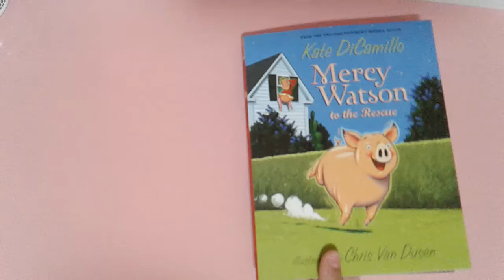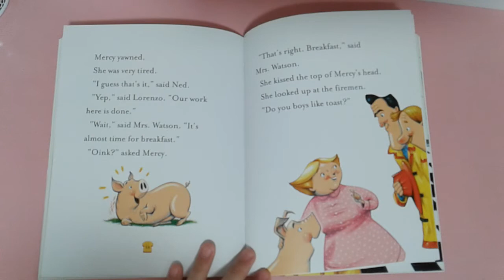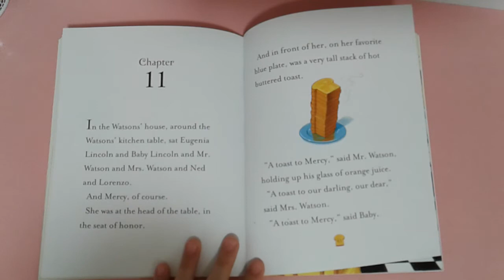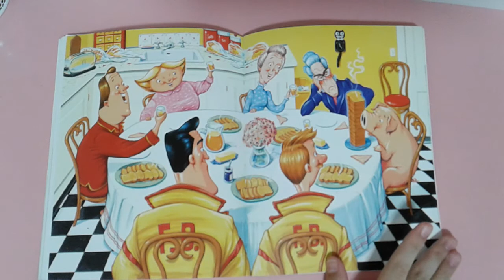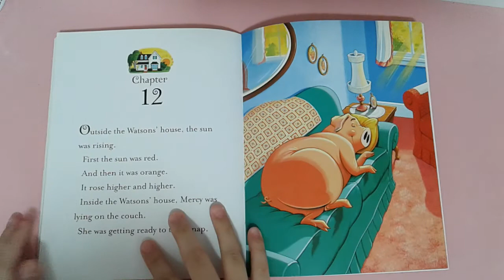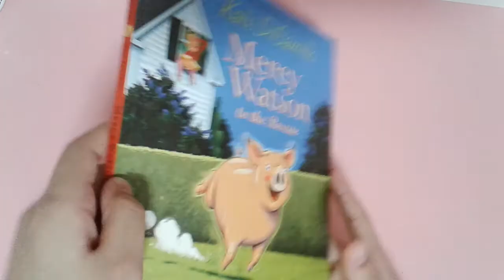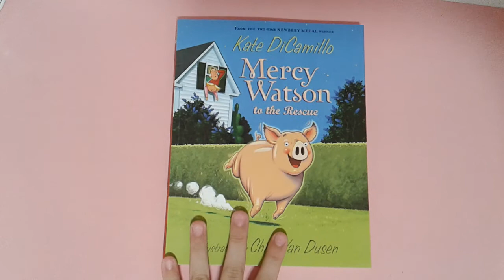Mercy Watson (To the Rescue 10)